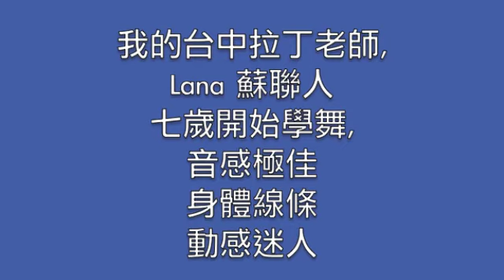我的拉丁老師 Lana 上課嚴格 又充滿武學原理 上課是一種享受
Samba by Lana